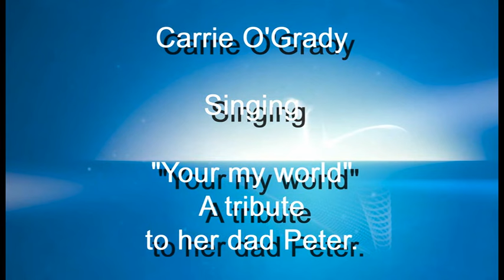Carrie O'Grady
In this video Carrie O'Grady is singing "You're my world", it is a tribute to her Dad Peter O'Grady who passed away  on the 9th November 2012.